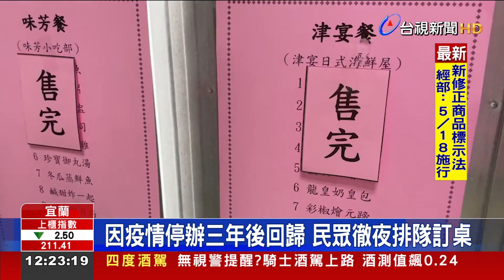玄天上帝生日羅東席開3百桌 80分鐘完售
農曆三月三號，是玄天上帝生日，宜蘭羅東每年都會舉辦活動，邀請民眾一起帝爺生，吃拜拜，但由於疫情停辦三年，今年復辦以辦桌形式，席開300桌，吸引許多民眾熱情參與，訂桌現場，大排長龍，有民眾前一天下午，就來公所排隊。